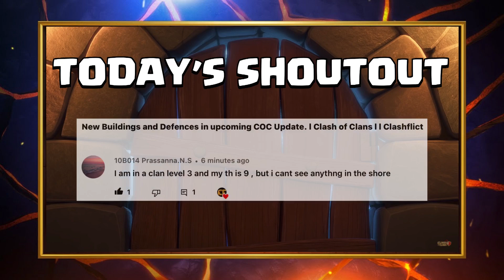Miner Queen Skin Review of COC. l Clash of Clans l Clashflict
In this video: We will review the Miner Queen Skin of Archer Queen of COC. Miner Queen Skin Review of COC. l Clash of Clans l l Clashflict l Miner Queen is here l Shadow Queen  Animation Video l Miner Queen  video by Clashflict l Miner Queen Animation video in Shadow Scenery

These videos are so rich in filming and editing. We are working so hard to create these animation videos and making templates. Kindly support to watch for more videos like these.

Chapters:
00:00 Intro & Shoutout
00:25 Animation
00:40 Walking
01:13 Attack
02:08 Ability
02:17 Knockout
02:29 Healing
02:42 Greetings
03:06 Outro